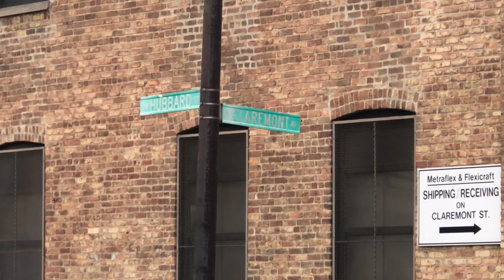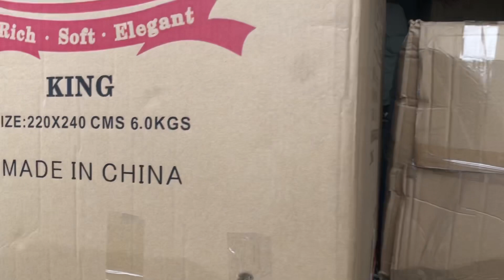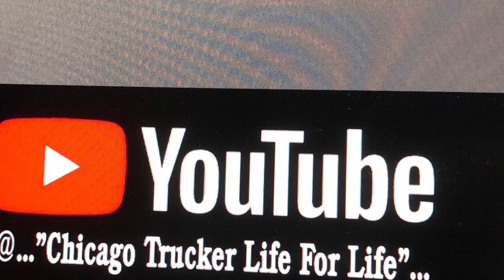Another Day In The Life Of Ah Chicago Trucker…